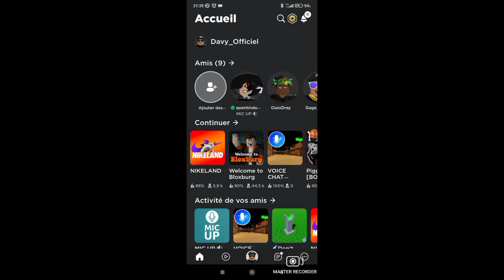Je vous montre dans cette vidéo comment obtenir les nouveaux vêtements dans l'événement Nike